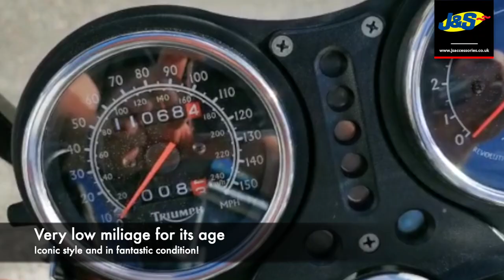Triumph Thunderbird 900 in stock at J&S Oakmere - J&S Accessories Ltd